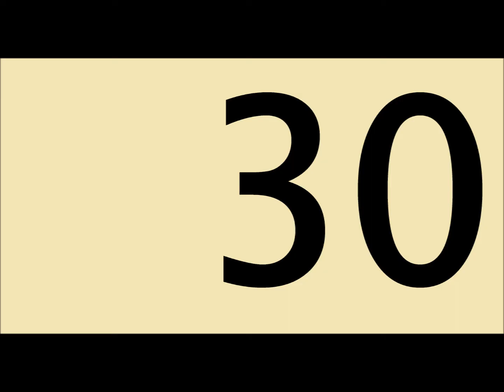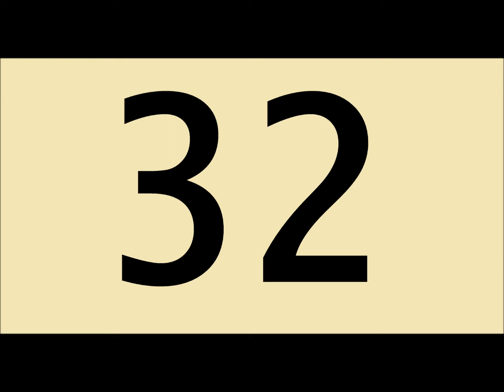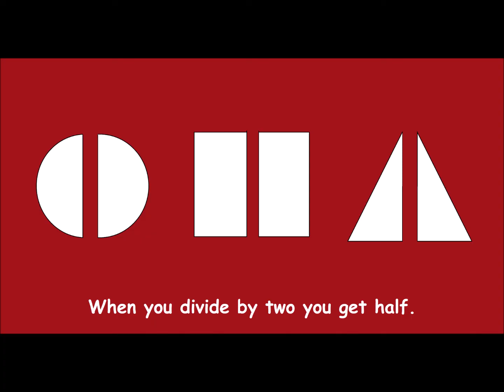Math and Counting Song 2: Learn to Count by Two's (2s) - Educational Music Video for Kids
Learn how to count by twos! 2, 4, 6, 8 and more!

Welcome to Jack Stanley's Paint Videos and Music for Kids! These songs for kids are great for learning the alphabet, numbers, shapes, colors and a lot more. We are a “one-stop shop” for your children to have fun learning.

Kid’s songs accelerate phonetic awareness improve childrens’ word comprehension, reading and writing skills. These songs for children help teach basic skills and improve their ability to comprehend and follow instructions.

If you’re still reading this far, we know you enjoy our animations but are always happy to hear from you on how we can improve!

Here are the lyrics to this video:
Let’s all count by two!
It’s easy to do!
You know I want to,
count by 2 with you!
Two is a special number.
Two things together make a couple.
When you divide by two you get half.
Two helps us do our math!